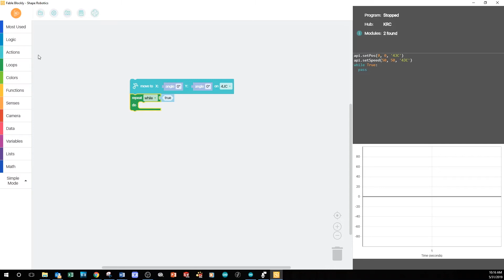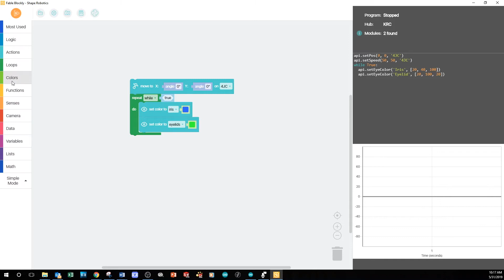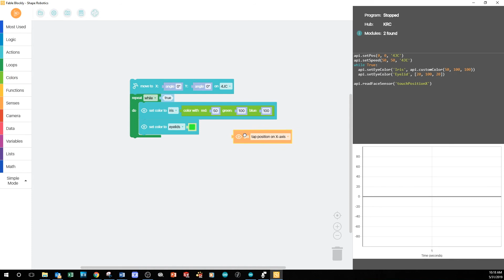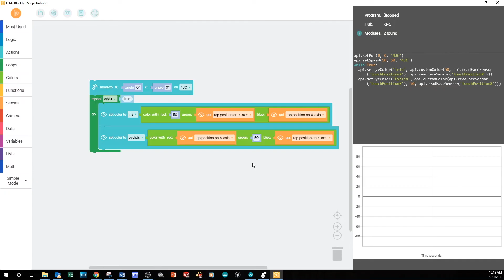FABLE Tutorial: Program Robot Eyes and Eyelids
Customize your FABLE robot giving it a unique look and personality. Follow along with Aaron as he shares how to program and code your robot to use the face app.